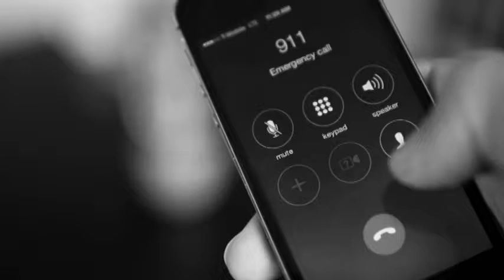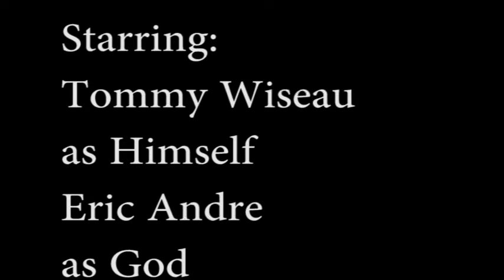Tommy Wiseau Meets God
What if Tommy Wiseau from the Room, Best F(R)iends and the Neighbours, met the creator of the universe, God?

Clips Used: The Room